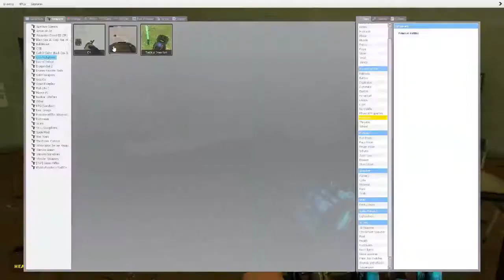VanossGaming - Gmod Deathrun Funny Moments - Summer School! (GMod Sandbox)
Vanoss - VanossGaming - Gmod Deathrun Funny Moments - Summer School! (GMod Sandbox)
► This channel is a compilation of all the funny moments in many games, especially GTA 5

Gamers:
and more...

Grand Theft Auto V is an open world action-adventure video game developed by Rockstar North and published by Rockstar Games. It was released on 17 September 2013 for the PlayStation 3 and Xbox 360, on 18 November 2014 for the PlayStation 4 and Xbox One, and on 14 April 2015 for Microsoft Windows. The game is the first main entry in the Grand Theft Auto series since 2008's Grand Theft Auto IV. Set within the fictional state of San Andreas, based on Southern California, the single-player story follows three criminals and their efforts to commit heists while under pressure from a government agency. The open world design lets players freely roam San Andreas's open countryside and fictional city of Los Santos, based on Los Angeles.